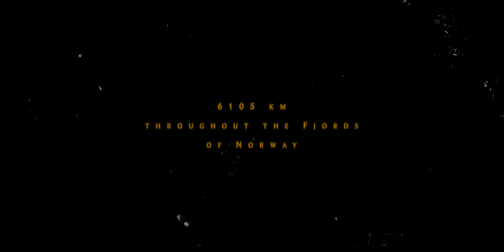Norway 2022 | Short-Film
Locations:
00:00 Intro
00:36 Oppstrynsvatnet
00:54 Vangsnes
01:15 Holsavatnet
01:49 Vangsnes
02:29 Hardangervidda
02:46 Hardangervidda
02:56 Gamle Strynefjellsveg
03:18 Gamle Strynefjellsveg
03:48 Atlantic Ocean Road
04:53 Atlantic Ocean Road
07:57 Heading towards Stavanger

Music in order of appearance:
Promise - Monarch (Lens Distortions, 2021)
Forgotten Places - Monarch (Lens Distortions, 2021)
Interlude - Yerin Baek (POCLANOS, 2020)
On the Ground inst. - Rosé (YG Entertainment, 2021)